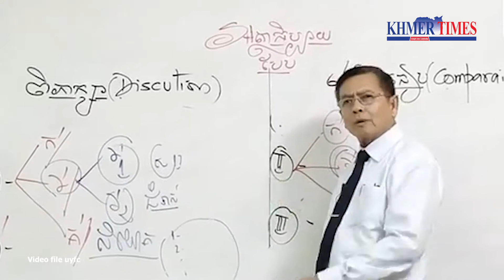The national high school exams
Education Minister Hang Chuon Naron along with Environment Minister Say Samal, Phnom Penh deputy governor Mean Chanyada and other officials came to Preah Sisowath high school to open the box containing examination papers before the exams started.